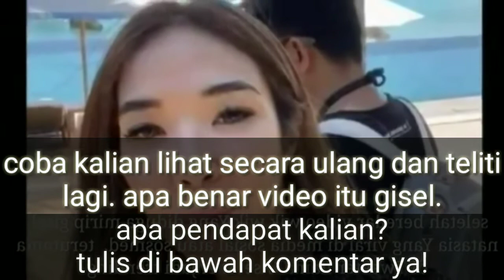Virall❗VideoO_MiripP_Gisell_Tersebarrr_Di_Twiterr_Pesamaan_Vvideo_viral_mirip_gisele_dan_foto"_gisel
Virall❗VideoO_MiripP_Gisell_Tersebarrr_Di_Twiterr_Pesamaan_Vvideo_viral_mirip_gisele_dan_foto"_gisell

setelah video wikwik Yang mirip gisel viral para netizen pun mencari kebenaran apakah Yang di dalam video tersebut itu memang gisel
para netizen pun mencocokan atau membandingkan video wik wik dengan beberapa video tiktok gisel di sebuah rumah